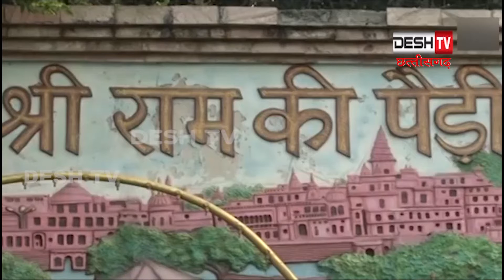YogiAaditynaath | राम मंदिर नहीं बनाने देती कांग्रेस-योगी | 11 November 2018 | Desh Tv News